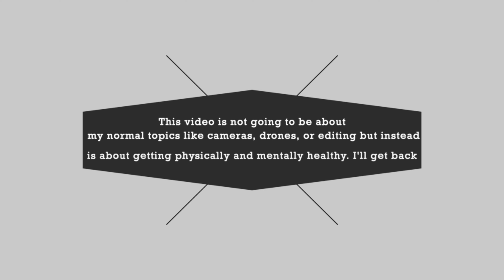Losing 70lbs through improved Mental Health, Nutrition, and Exercise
A different video about my weight loss and struggles a lot of us go through.